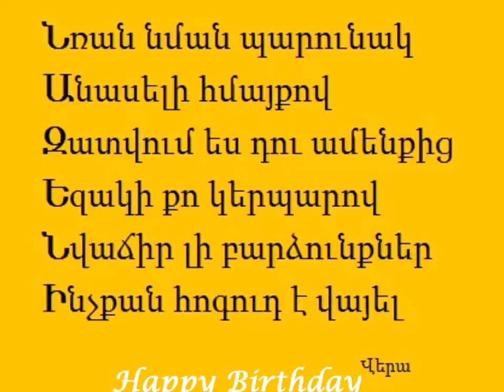HBDNazeni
Happy Birthday Nazeni!